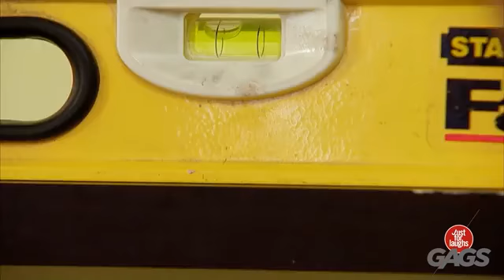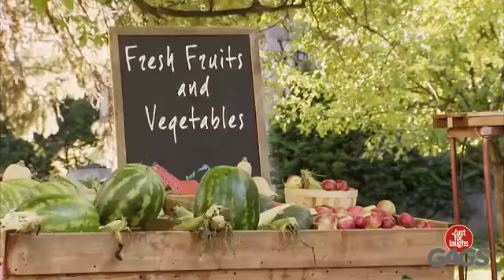Pranking Couples! | short Just for Laughs Compilation